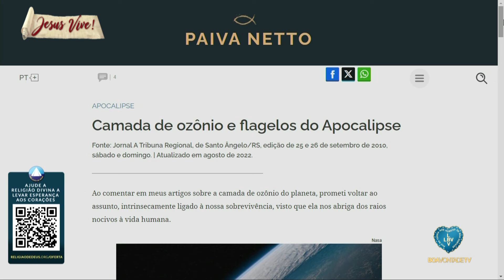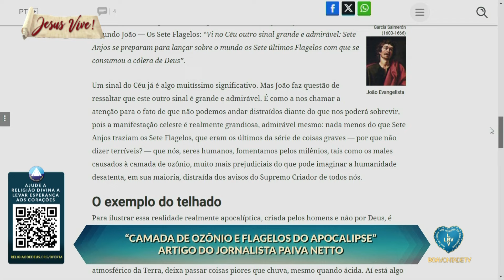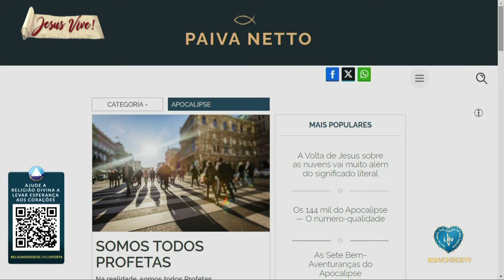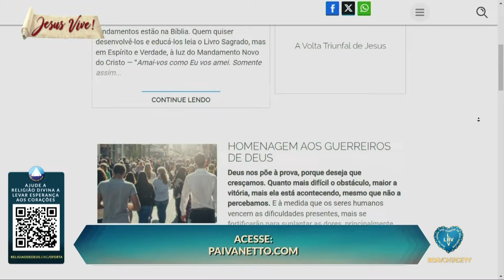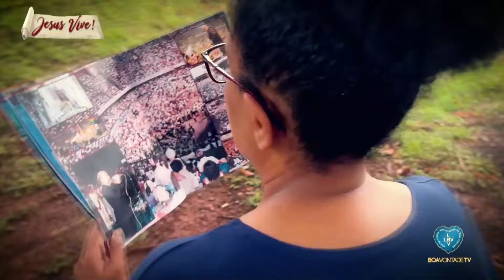Estudo do Apocalipse de Jesus: Os sete flagelos | Apocalipse de Jesus, 15:1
Vamos juntos refletir sobre os sinais que encontramos em todo o Evangelho-Apocalipse de Jesus que são alertas para nos ajudar a compreender o melhor o caminho a seguir, sabendo que somos responsáveis pelas nossas decisões.
Esses sinais que Jesus nos permite conhecer são a prova do Amor Dele por toda a Humanidade, mas é um Amor que precisa ser aceito em nosso íntimo e é um convite para a nossa ação no Bem, para melhorarmos com seres humanos.

Boa Vontade TV - A TV da Paz, do Amor e da Fraternidade Real! 💙
🙏 De hora em hora, acompanhe um Momento Ecumênico de Oração.